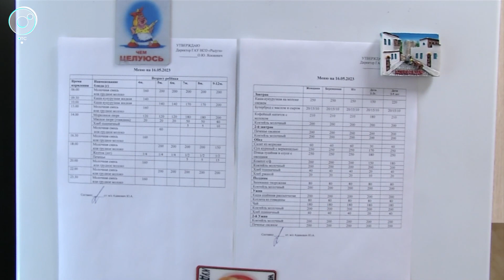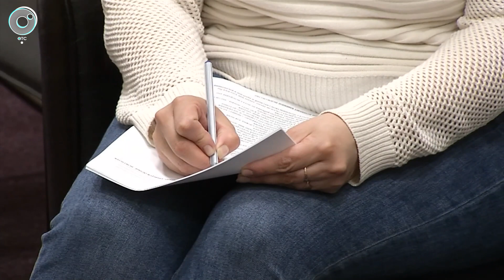Кто поддержит в трудную минуту?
В Областном центре социальной помощи семье и детям "Радуга" предоставляют временное жильё матерям с детьми, которые по разным причинам оказались без жилья и поддержки родных. Специалисты помогают оформить пособия, решить жилищные вопросы, а также вопросы трудоустройства. Кроме того, в отделении оказывают поддержку и помощь семьям, имеющим детей с ОВЗ. Подробнее смотрите на Телеканале ОТС.